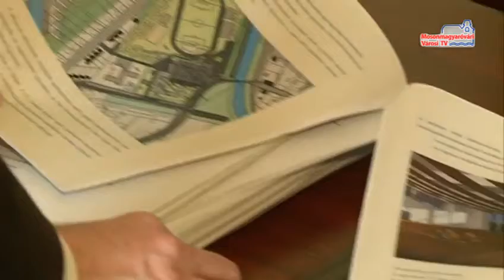Híradó (2013.04.26. - péntek)